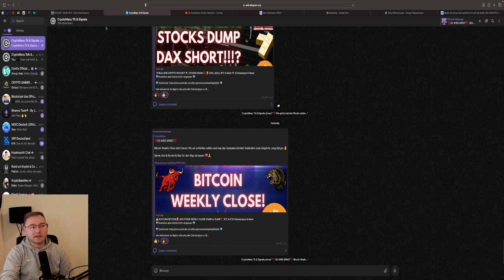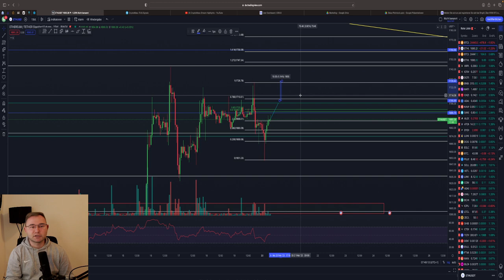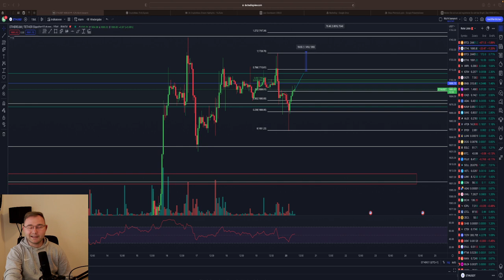BITCOIN DUMP ⁉️🚨DIESER CLOSE WAR NICHT GUT ‼️ SHORT SETUP ETH Chartanalyse & News